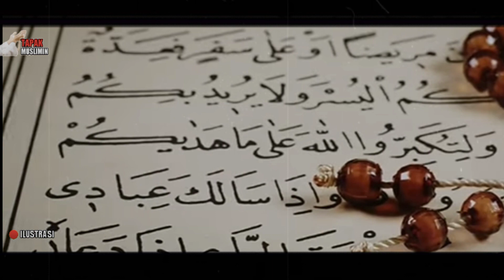APA YANG TERJADI PADA NABI AKAN TERJADI JUGA PADA IMAM MAHDI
Assalamualaikum warohmatullahi wabarokatu, selamat datang di Chanel tapak muslimin, di video kali ini kita akan membahas, peristiwa yang di alami imam Mahdi.